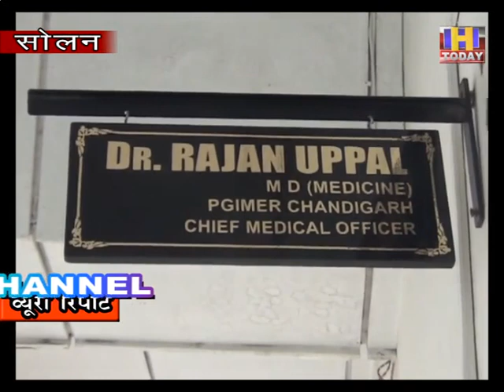सीटी स्कैन और बायोप्सी न होने की वजह से सोलन अस्पताल में ब्लैक फंगस का इलाज सम्भव नहीं:राजन उप्पल